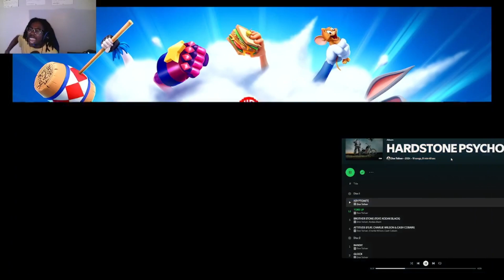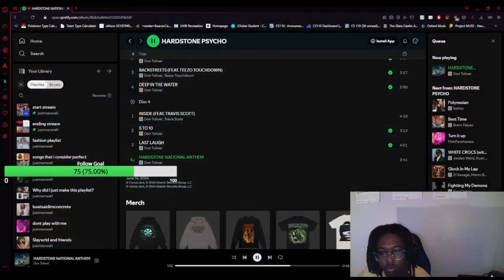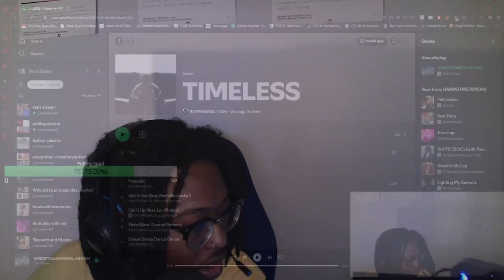Donny might've dropped AOTY | HARDSTONE PSYCHO Reaction